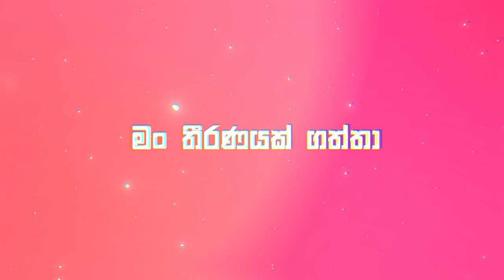දුක නැති කිරීමේ මග